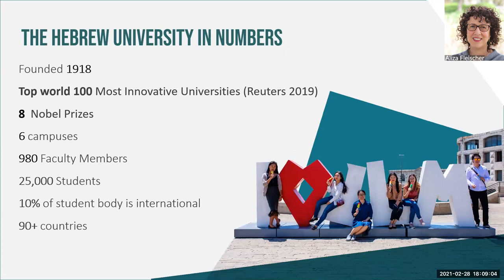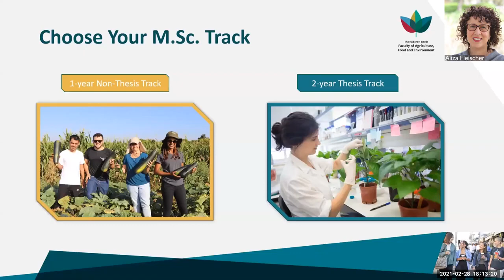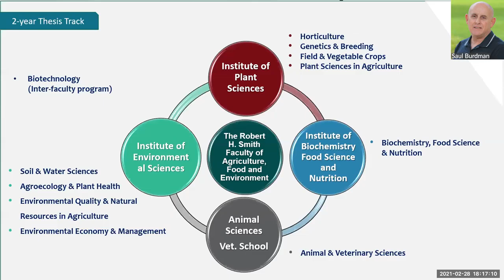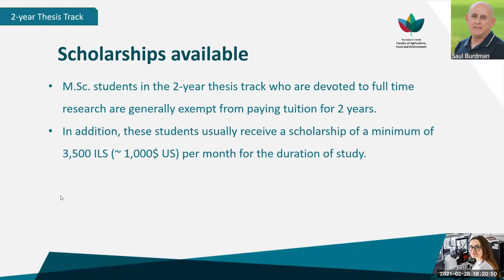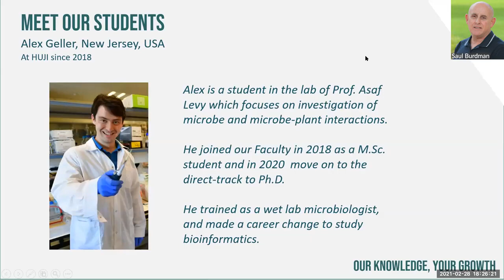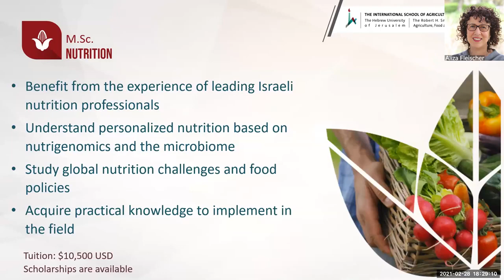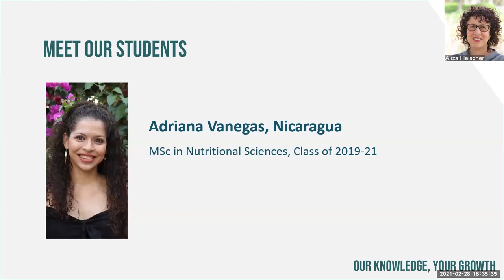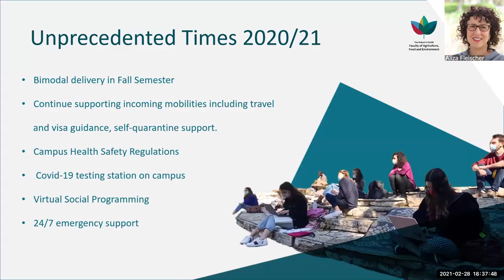Info Session for MSc and PhD degree programs (Faculty of Agriculture, Food and Environment)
The world around us is changing, there is growing awareness of the state of the environment, and there is growing concern due to the over-exploitation of natural resources by mankind. Reduction of water and food resources combined with population growth can lead to hunger. This "new world" has led the Hebrew University’s Faculty of Agriculture, Food & Environment to commit to a responsible role in preserving the environment for future generations, and while doing so, to continuously search for ways to increase sustainable food and water resources.

The Hebrew University of Jerusalem is ranked among the top 100 universities worldwide. Established in 1918, Hebrew University has been bringing about change in key academic and research fields. Our alumni apply knowledge and experience gained from their degrees and join their colleagues in strong global professional networks.

We understand that choosing a program of study is a serious decision. Watch our Virtual Info Session to get all the information you need about our study programs from our team.

The Robert H. Smith Faculty of Agriculture, Food and Environment

📘 Facebook: Follow us for the latest news and stories: HebrewU
💼 LinkedIn: Connect with HUJI: Hebrew University
🎓 Alumni Network: Join our global community of alumni: HUJI International Alumni Association
🐦 Twitter X: Stay informed and engage with us: @risathuji